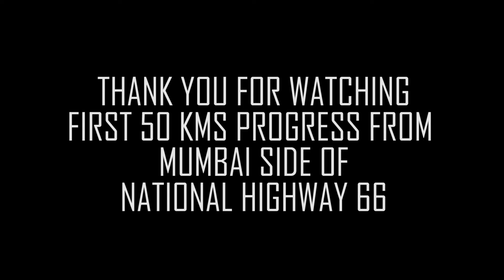Mumbai to Goa Highway 4 lane update |NAVI MUMBAI TO NAGOTHANE NH-66 | 50KMS DRIVE | Dashcam View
Watch update on Mumbai to Goa highway from Palaspe Phata (Junction) to Koleti Village update through our new dashcam video.